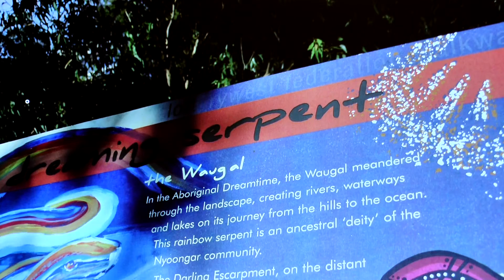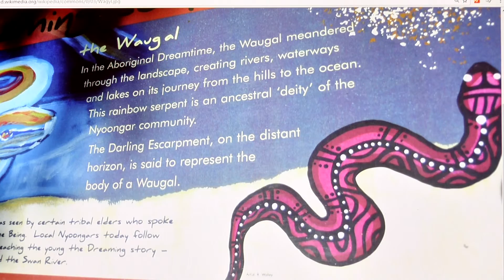Regenbogenschlange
Regenbogenschlange - Definitionen und Gedankengänge Erfahre Bekanntes und Unbekanntes zum Thema Regenbogenschlange in dieser kurzen Abhandlung. Erfahre einiges über Regenbogenschlange. Regenbogenschlange ist Teil von Themengebieten wie Australische Mythologie, Schlange, Traumzeit, Aborigines.

Diese Videoabhandlung über Regenbogenschlange ist ein Video im Rahmen des Yoga Wiki, des umfassenden Lexikons zu Yoga, Meditation, Ayurveda, Naturheilkunde, Spiritualität, Gesundheit, Philosophie, Religion und Psychologie Dieser Vortrag ist ursprünglich konzipiert worden als Diktatgrundlage für einen Artikel in diesem Yoga Wiki Lexikon. Wir haben uns aber entschlossen, diesen Vortrag allen auch als Video und Audio zur Verfügung zu stellen.

Seminare zum Thema Yoga bei Beschwerden - Yogalehrer Weiterbildung Yoga Personaltrainer Ausbildung